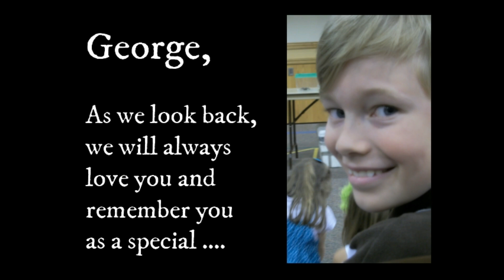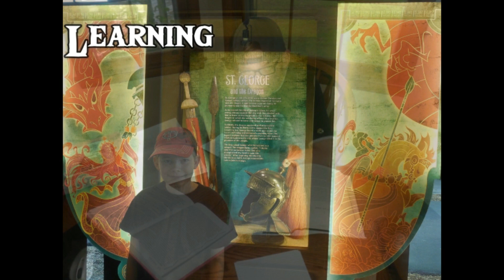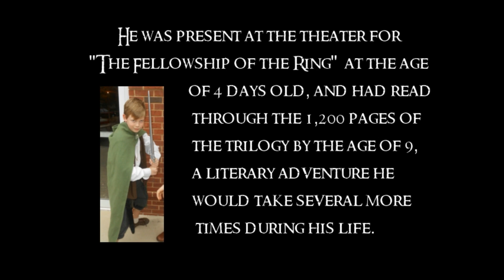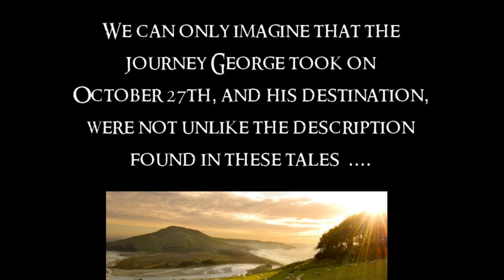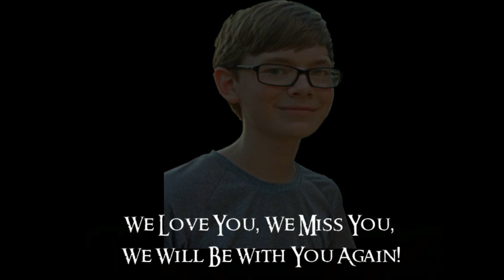Remembering Young George Buchan (Memorial Service)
The full memorial service for George Buchan, a teenager who passed away suddenly in 2017. We will always remember him as a great son, brother, and a great friend to all.

Video Sections:
00:00 - Family Ties (Slideshow)
08:16 - Scripture reading from Grandfather, Uncle, and Brother
12:10 - Grandparent's Thoughts from Pete Buchanan
19:02 - Letter from Mom; read by Scott Buchan
25:34 - The Legend of George (slideshow)
30:43 - Tribute to George from Dad (Nate Buchan)
44:14 - Into the West (Slideshow)
50:55 - Grief by Pastor Carl Greene
1:02:37 - O Lord I Need You by Adam Greene and Pat Myatt
1:06:46 - Hope of Christ in Hard Times by Pastor John Clark
1:21:28 - O Glorious Day by Emily Miller
1:26:51 Worship Music by Grace Worship Band
1:40:11 Closing Prayer

Memorial date: 11/04/17